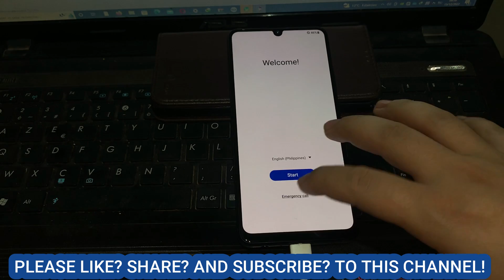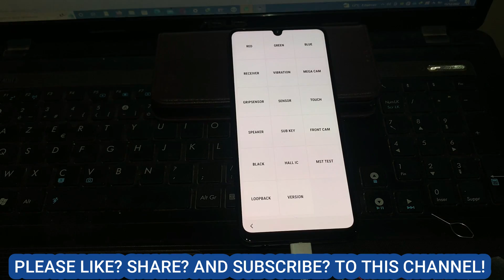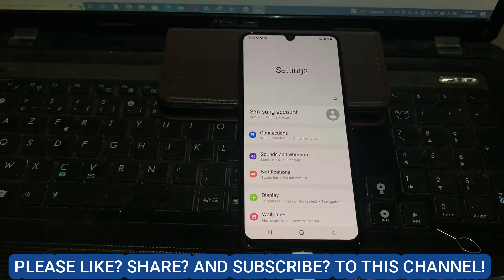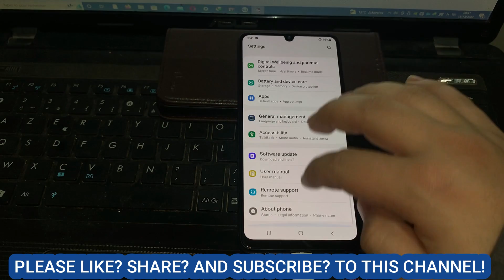Samsung Frp Bypass New Solution 2022 | No Alliance Shield | Google Account Unlock Android 11/12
New Solution 2022 Samsung A32 Frp Bypass/Google Account Unlock Android 12/11 | Samsung A32 Frp Unlock
Samsung A32 FRP Bypass Android 12 (SM-A325F/DS) Google Account Unlock Without PC New Method 2022
ELIMINAR CONTA GOOGLE FRP BYPASS A32 / A326B ANDROID 12 SEM PC
Without PC All Samsung FRP Bypass 2022 | No Alliance Shield | Google Account Unlock Android 11/12

●▬▬▬▬▬▬▬▬▬ஜ۩۞۩ஜ▬▬▬▬▬▬▬▬▬●
FOLLOW US 👍
All Samsung FRP Bypass Without PC
1. samsung a32 frp bypass 2022
2. samsung a32 frp bypass android 11
3. samsung a325f frp bypass android 12
4. samsung a32 frp bypass new method
5. samsung a32 frp bypass without pc
6. samsung a32 frp bypass android 11/12
7. samsung a32 frp bypass 2022 android 11
8. samsung a325f/ds frp bypass without pc
9. samsung a32 frp bypass without sim card
10. samsung a32 frp lock kaise tode
11. samsung a32 frp lock unlock new method 2022
12. how to frp bypass samsung galaxy a32
13. how to frp bypass samsung a32
14. samsung a32 google account unlock
15. samsung a32 google account bypass
16. samsung a32 frp lock remove without pc
17. samsung a32 frp lock/google account bypass
18. samsung a32 frp bypass without pc 2022
19. samsung a32 frp bypass new method
20. google account bypass samsung a32
21. samsung a325f/ds frp lock kaise tode
22. samsung a30s frp lock kaise tode
23. samsung a32 frp bypass without alliance shield
24. samsung a32 frp bypass umt
25. samsung a32 google account unlock
25. samsung a32 google account bypass new method 2022